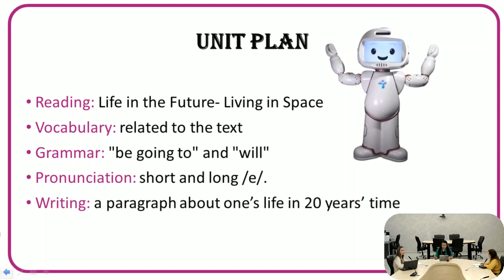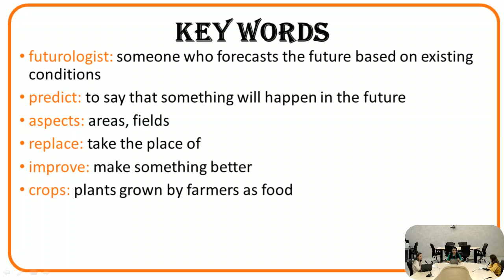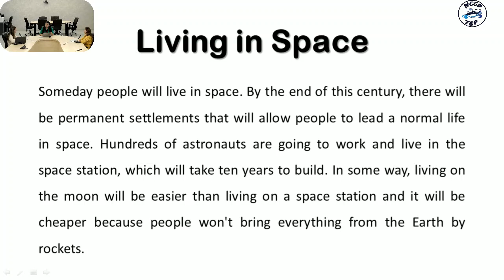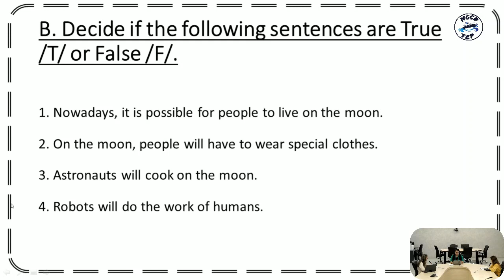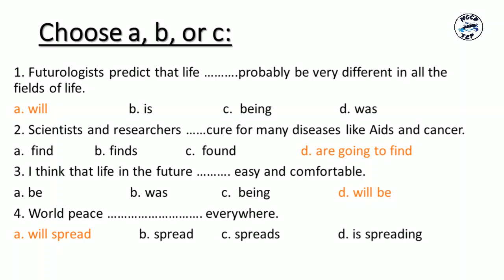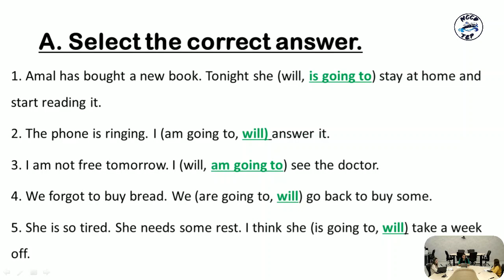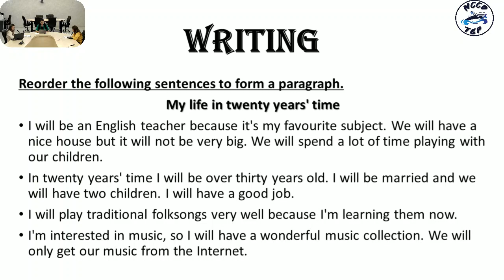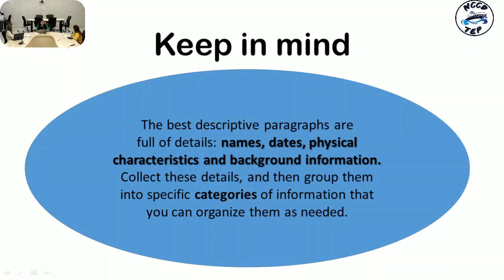الصف التاسع - لغة انكليزية - unit 3 More Comfortable Life